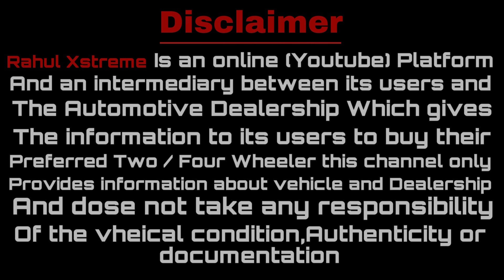Kolkata premium toys | Astami Special❤️| Less driven quality cars at best price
Adress: 764, Purbalok Main Rd, Kalikapur, Mukundapur, Kolkata, West Bengal 700099